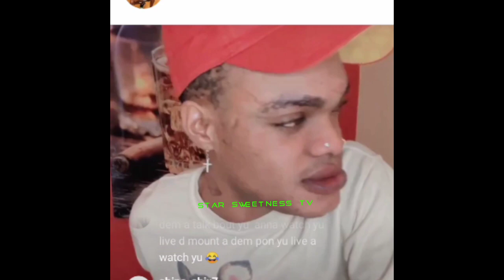Quincy Trending said Tj is making flowers pots in Mexico. Someone is borrowing cloths in background